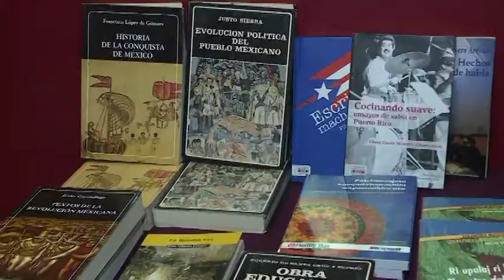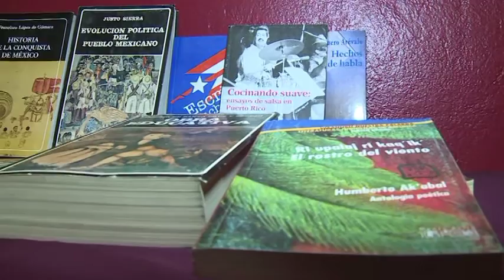Inaugura ANJ Segundo Encuentro Internacional de Escritores en Lenguas Indígenas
Villahermosa, Tabasco, a 12 de octubre de 2015…

Esta participación de Yolanda Matías García, poeta náhuatl de Guerrero, acompañada de Gustavo Victoriano García y Pedro Martínez Escamilla, fue un regalo a Tabasco por organizar el Segundo Encuentro Internacional de Escritores en Lenguas Indígenas.

Así lo manifestó la interprete al gobernador Arturo Núñez Jiménez, en la inauguración del evento denominado “Las geoliteraturas de los pueblos originarios, un proyecto emergente”, que se realiza en el marco del 523 aniversario del Encuentro de dos mundos.

Ante la discusión de que frente a la globalización, que pretende en algunos casos imponer modelos de comportamiento, actitudes y cultura, las identidades nacionales originarias de pueblos se encuentran indefensas y puedan ser arrolladas, el jefe del Ejecutivo subrayó:…

A los participantes les aseguró que contribuyen a mantener viva la identidad originaria de los pueblos que representan, en el uso de sus propias lenguas, idiomas y dialectos. Pero además, porque como escritores son capaces de preservar por encima del paso del tiempo y de las fronteras, su pensamiento a través de la palabra escrita.

Junto a la titular del Instituto Estatal de Cultura, Gabriela Marí Vázquez, el mandatario dijo que la verdadera frontera está en la mente y en el corazón de cada persona, por lo que la vinculación de lo propio y de lo universal no se contraponen sino se complementan.

En tanto, el director general del Instituto Nacional de Lenguas Indígenas (INALI) Javier López Sánchez, reconoció que aún falta mucho para que las lenguas originarias estén presentes en la vida pública, especialmente en sectores como la educación, salud y justicia.

Destacó que México es uno de los tres países con mayor diversidad lingüística en América Latina, y el 15 a nivel mundial. Enfatizó que el reto es acostumbrarnos a vivir y convivir con la diversidad lingüística que existe:…

A los escritores de Bolivia, Colombia, Chile, China, España, Estados Unidos, Japón, Ecuador, Italia, México, Nicaragua y Venezuela, que participan en el encuentro que se desarrolla del 12 al 15 de octubre, Núñez Jiménez les dio la bienvenida citando un fragmento de un poema del tabasqueño Carlos Pellicer:…

El encuentro internacional incluye conferencias magistrales, presentación de libros de autores indígenas, ciclo de cine indígena, mesas de trabajo, recitales literarios y musicales, exposición y venta de publicaciones en lenguas originarias, un homenaje a la poeta y luchadora social de Mapuche, Chile, Rayen Kuyeh; además de la conformación de la Asociación Mundial de Creadores en Lenguas Originales.

El gobernador Arturo Núñez, acompañado de los escritores, Hilario Yohovan Chacin, de Colombia; y José Ángel Fernández Silva, de Venezuela, entregó la condecoración “Orden cultural Tu uma la Piedra Sagrada de los Wayuu”, al director general del INALI, Javier López Sánchez.

También la recibieron Pedro Martínez Escamilla, presidente saliente del Consejo Directivo de Escritores en Lenguas Indígenas y Jaime Chávez Marcos, presidente del Consejo Directivo de Escritores en Lenguas Indígenas.

Al evento que se realizó en el auditorio Jesús Ezequiel de Dios, asistieron Auldárico Hernández Gerónimo, director de Cultura Popular del IEC; Domingo Alejandro Luciano, presidente de Escritores en Lenguas Originarias de Tabasco, y Olivia Azcona Priego, delegada de la Sep, entre otros.